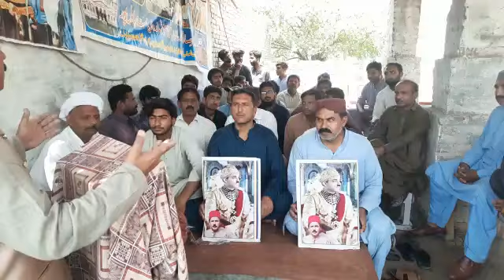حکومت نواب سر صادق محمد خان عباسی کی سالانہ برسی پورے ملک میں سرکاری سطح پر منائے (4)